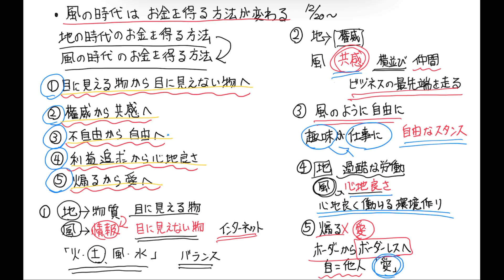【風の時代】お金を得る方法が変わる⁉あなたが豊かになるために必要なこと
今回は

誰でも簡単にできる方法なので、ぜひ最後までご視聴ください(^^)

●【さらに二極化が加速する！】６月後半から二極化の波に乗る５つの方法

●エンジェルナンバーから見る幸運へのメッセージ！幸運がやってくる前兆！

●【永久保存版】ここを理解すれば、お金がザクザク入ってきます。お金を呼び込む４つの法則